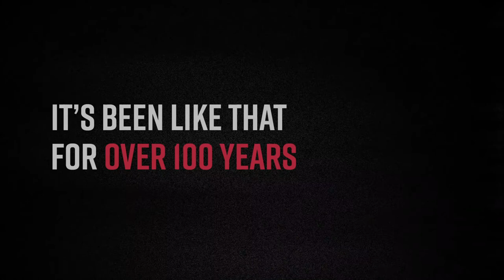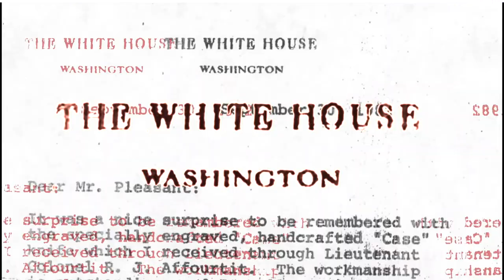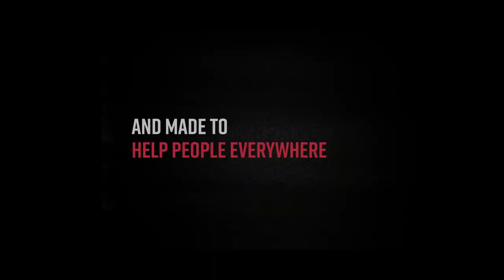Case Knives: Built in Bradford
Case is the story of family. Of craftsmanship. Of Bradford, Pennsylvania.

We make the right knife for those who make things the right way. It’s been like that for over 100 years, and it hasn’t changed yet.

We take pride in being in the pockets of great people. People who fought for American freedom. Innovative people who turned an idea of making things into a legacy of making great things. People who can raise a hand and use it to build a higher standard.

We are Case, and we are built in Bradford. Shaped by Bradford. And made to help people everywhere Keep their hands sharp.

But especially yours.